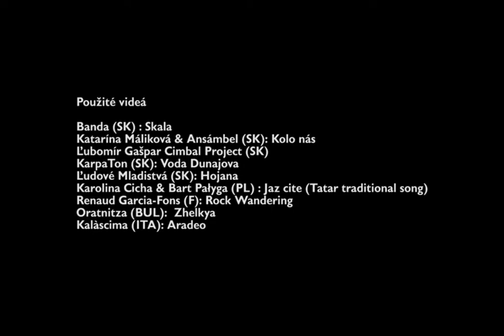Videopozvánka World Music Festival Bratislava 2017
Line-up 2017